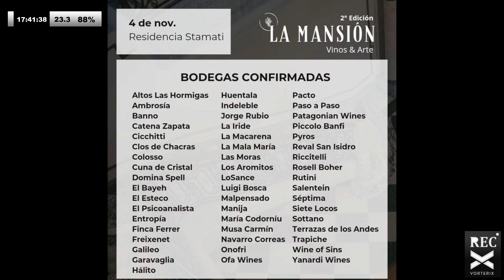Sommelier Julián Páez y Joe Fernández se unen para un show exclusivo en la Mansión Stamati.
Julián Páez, sommelier, presenta un espectáculo en la Mansión Stamati junto a Joe Fernández. Será el viernes 3 y el sábado 4